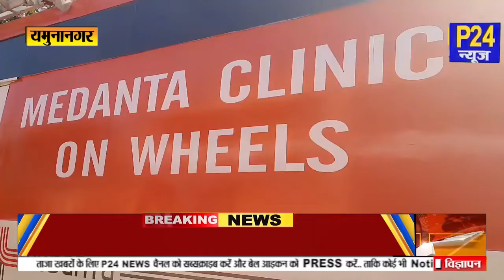Omicron in Haryana: हरियाणा में ओमिक्रोन ने दी दस्तक.. यमुनानगर जेल प्रशासन हुआ सतर्क...